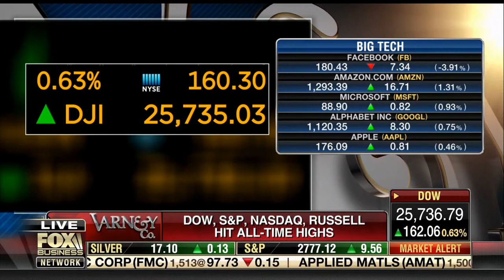David L. Bahnsen Talking Old vs. "Cool" Tech on Fox Business' Varney and Co.